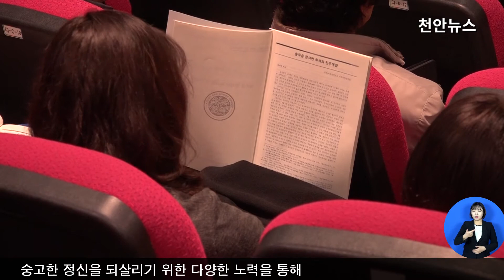천안과 충무공김시민장군 학술세미나 열려